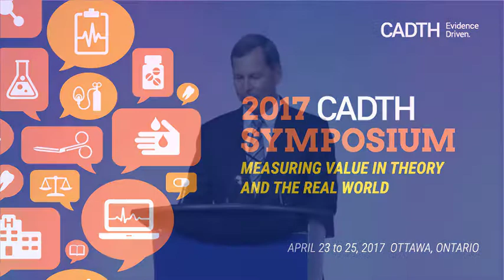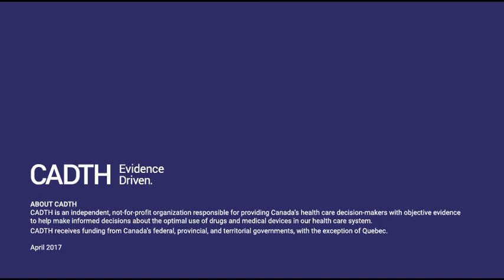2017 CADTH Symposium: Brian O’Rourke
Brian O’Rourke, President and CEO of CADTH, opens the 2017 CADTH Symposium.